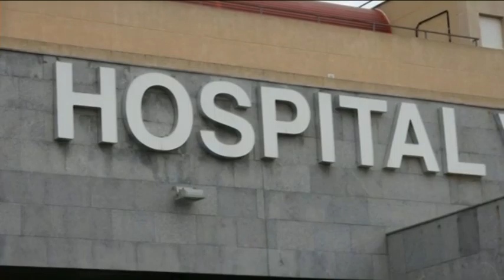MUERE UNA PERSONA POR UN PRESUNTO CASO DE MALARIA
Fallece por un presunto caso de malaria. Les hablamos de un hombre de 48 años que esta mañana perdía la vida en Cuenca. Desde el SESCAM aseguran que se trata de una enfermedad importada ya que en España no existen los mosquitos que la transmiten. El Gobierno pide a todos los que viajen a zonas de riesgo, que se vacunen.